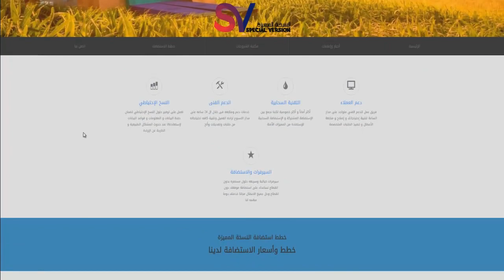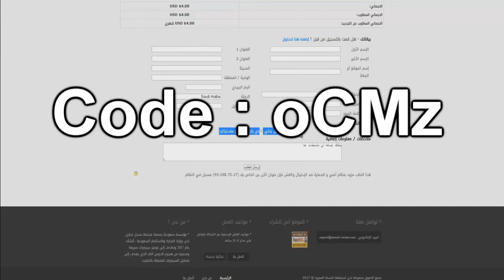سبيد يو اتش سي : كواد فيد ؟ - Speed UHC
استخدم كود الخصم : oCMz

استضافة محمية بالكامل بنق ممتاز دعم فني متواجد دائماً للخدمة والمساعدة سوف يكون هناك عروض متجددة في قسم الأخبار والإعلانات
كوبون الخصم لفترة محدودة
أحدث العروض المتوفرة لديهم في حال شرائك والدفع بواسطة التحويل البنكي فقط سوف تحصل على كوبون خصم للمرة القادمة على بريدك الإلكتروني المسجل
طرق الدفع سوف تتحدث دائماً وتضاف طرق دفع أخرى بإذن الله

★ اذا حاب تقدم عالبارتنر ( FullScreen ) ★